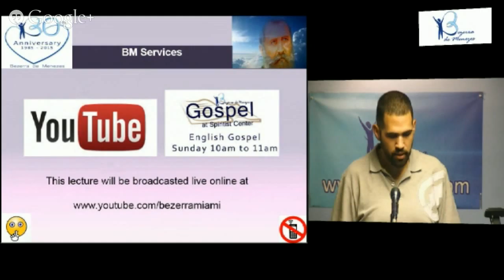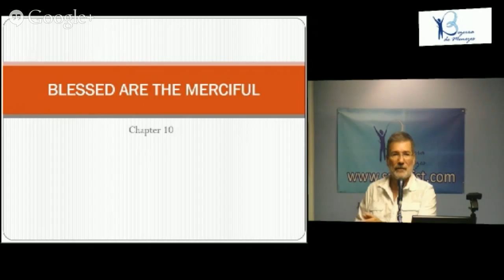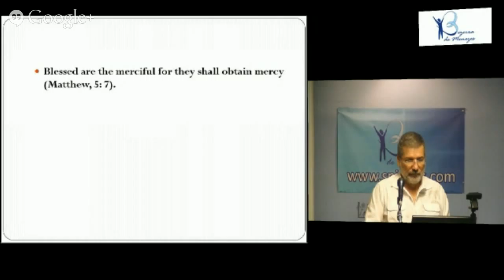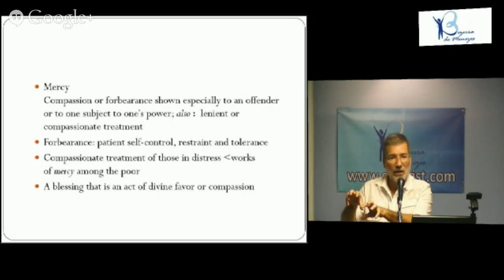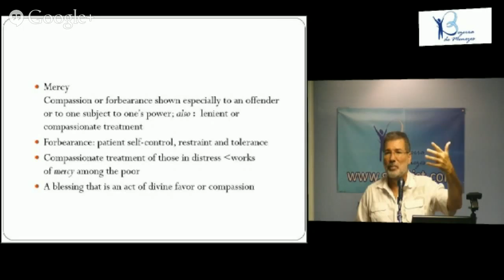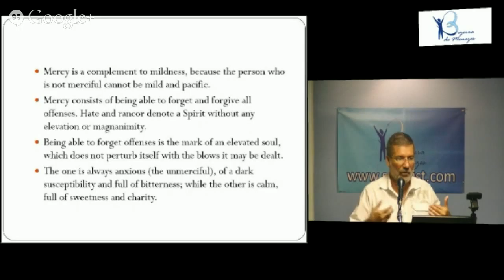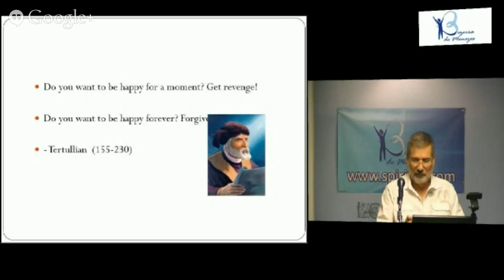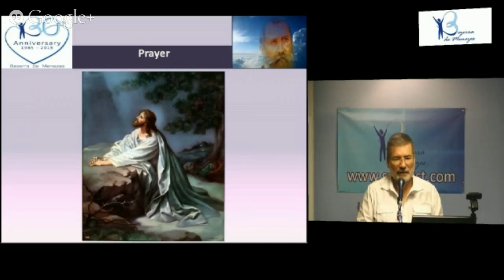The Gospel According to Spiritism - Ch. 10 - Blessed are the Merciful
with Admir Serrano